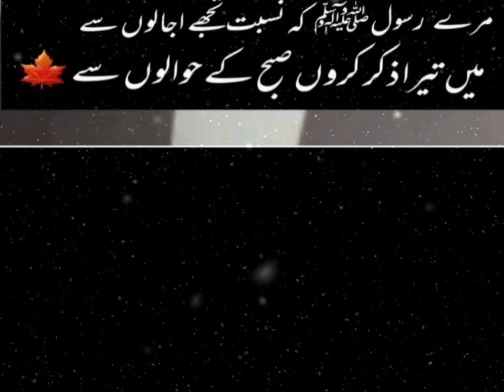Ahmed Faraz Naat Status | Naat Shareef | Urdu Naat | Urdu Shayari